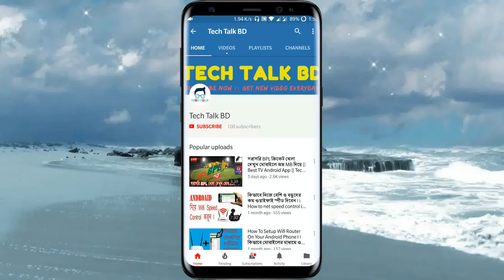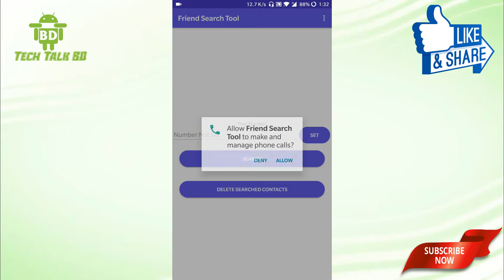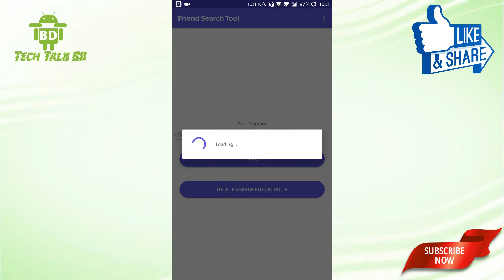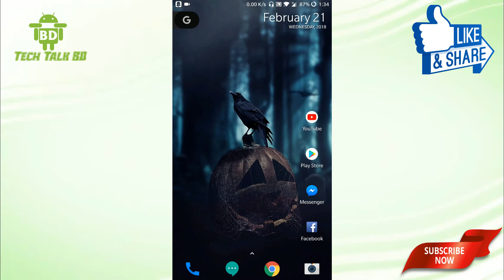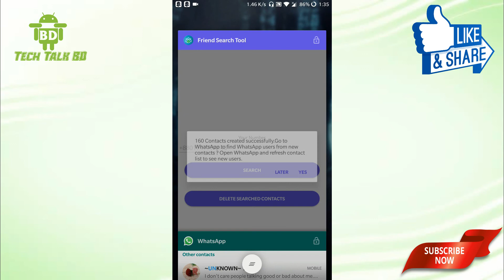১ ক্লিকে ৫০০ মেয়ের WhatsApp নাম্বার নিয়ে নিন || How to get girl WhatsApp number || Tech Talk Tricks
১ ক্লিকে ৫০০ মেয়ের WhatsApp নাম্বার নিয়ে নিন || How to get girl WhatsApp number || Tech Talk Tricks

Hey Viewers
Tech Talk BD চ্যানেলের পক্ষ থেকে আপনাদের স্বাগতম , এই চ্যানেল মূলত android সম্পর্কিত Tips And Tricks প্রদান করে থাকে ।